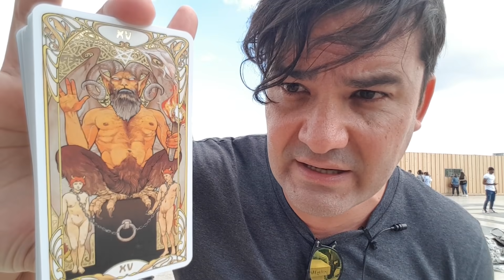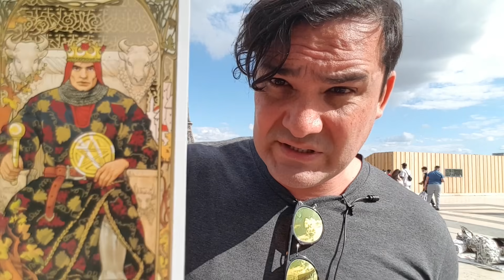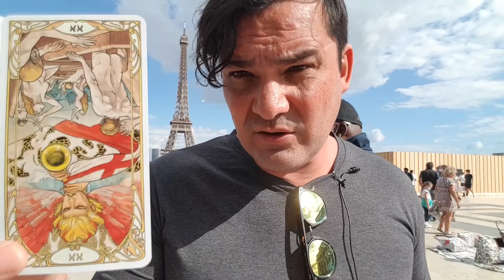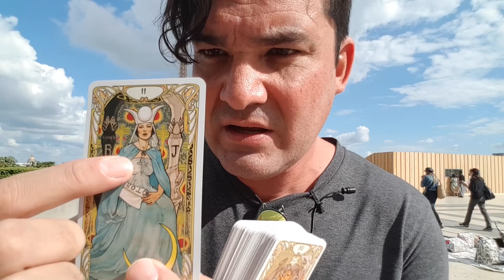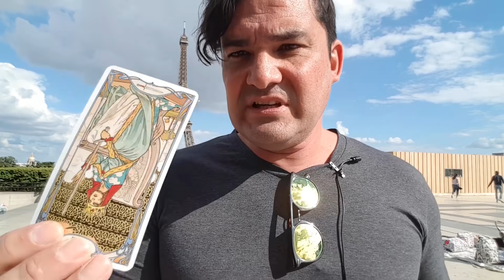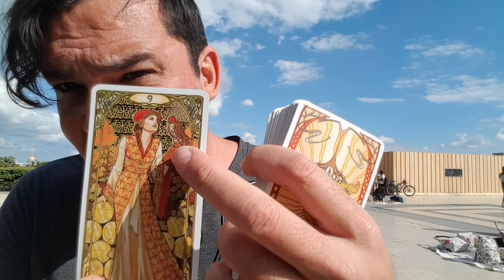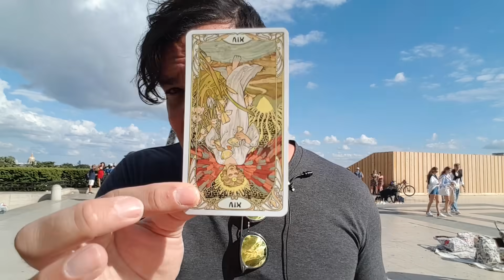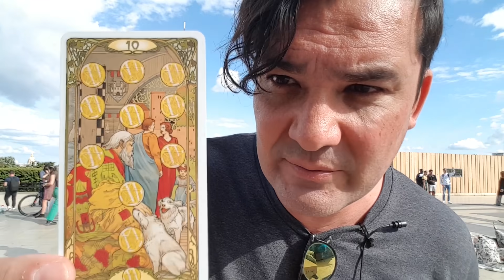🌟 " Entrez Dans L' Histoire " 🌟 CAPRICORNE TROCADÉRO READING ✨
👉 Laissez tomber les consultations privées en ce moment car Je suis BLB ( Busy Like Boss ).
Retrouvez moi sur mon Instagram : 5startarot
Posez vos questions la bas , c'est plus simple ^^

👉 allez jeter un coup d’œil  sur mon autre chaine YouTube:
 " Awareness System "